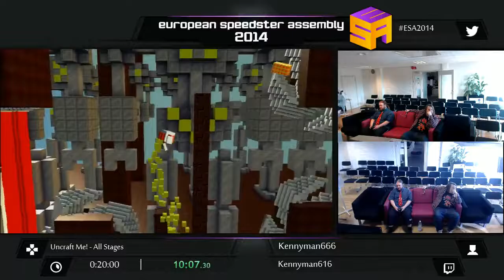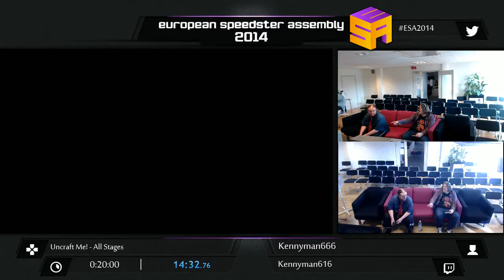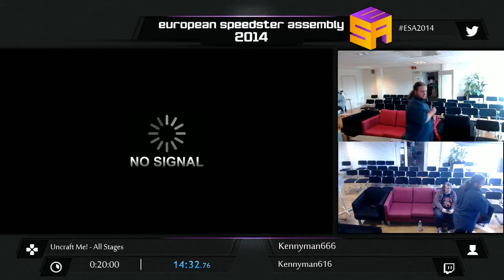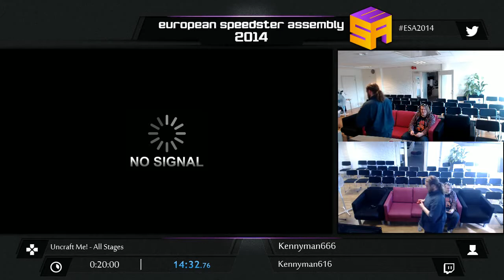ESA2017 (BLUE) Uncraft Me! by Kennyman666 (All Stages)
why am i taking this seriously now.